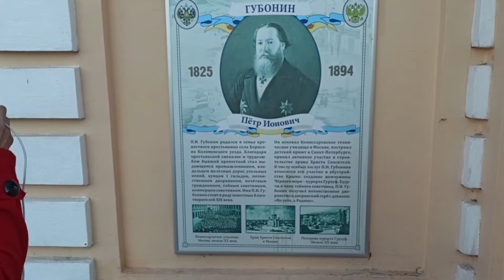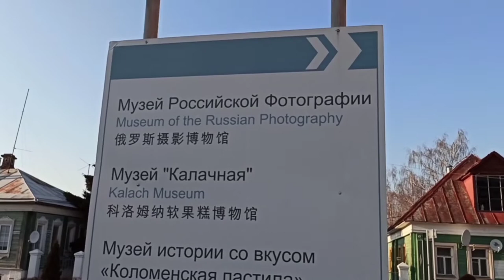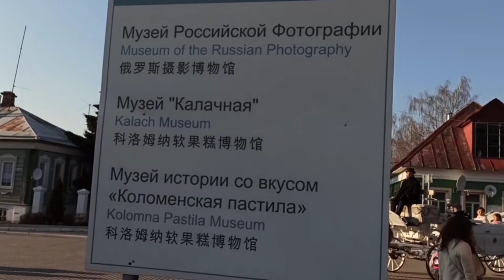TRIP TO KREMLIN PILGRIMAGE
Kremlin of kolomna has original walls & the area is so big, It is one of the key historical places in Russia.